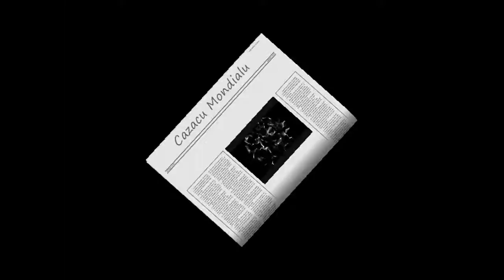Minecraft THE LAB Ep.3